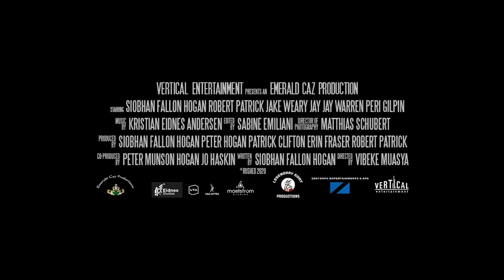Rushed | Official Trailer (HD) | Vertical Entertainment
Barbara O’Brien, an Irish Catholic mother, has her life turned upside-down when her son, a freshman in college, is involved in a tragic hazing incident. Taking justice into her own hands, she travels across the country recording mothers who have lost sons to hazing in an effort to prove the university’s liability. When she is confronted by corruption and cover ups, she seeks revenge on the one person she finds truly responsible, proving that hell hath no fury like a mother scorned.

Starring: Siobhan Fallon Hogan, Robert Patrick, Jake Weary
Directed by: Vibeke Muasya